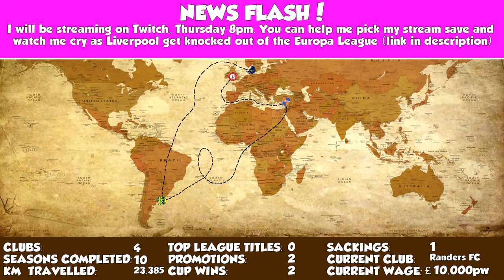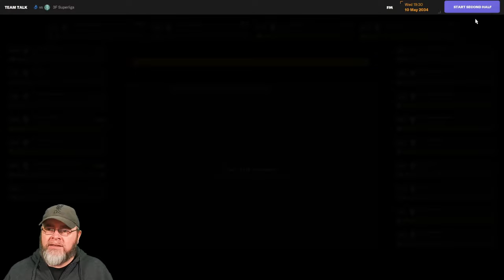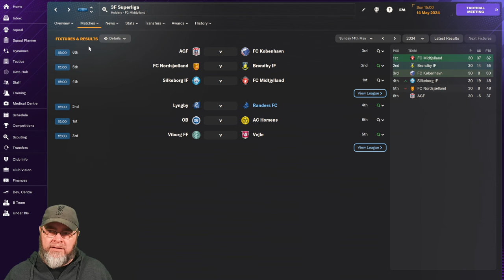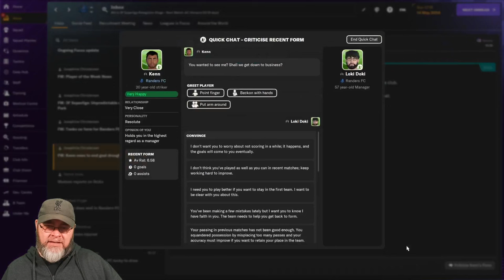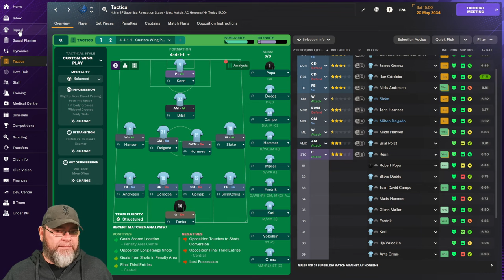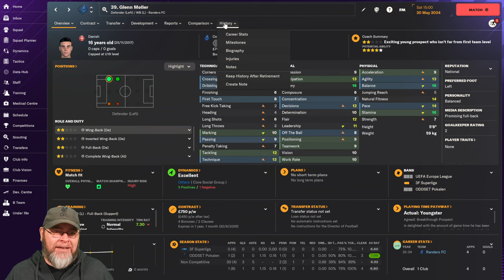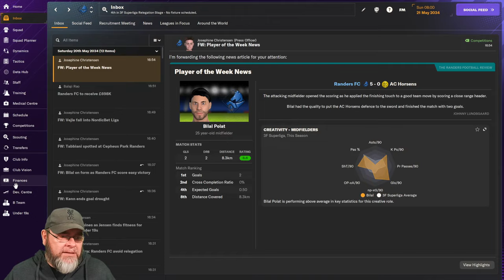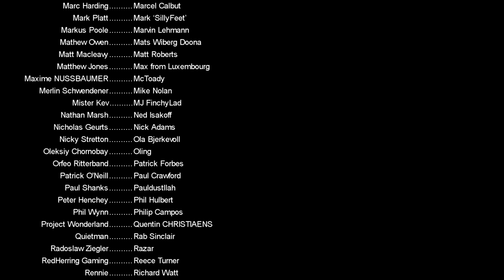3 Games to save our season! - The FM24 Journeyman - C4 EP10 - Randers FC - Denmark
I will be back to streaming on Thursday 18th at 8pm GMT,  you can help me pick my stream save/goal and watch me lose my mind watching Liverpool!

We sucked at Cardiff but redeemed ourselves in Turkey and then became a legend in Argentina,  Now it's time for a new challenge. The FM24 Journeyman continues

PC Specs:
11GB ASUS ROG STRIX GEFORCE RTX 2080 Ti
4TB Samsung 860 EVO 2.5" SSD, SATA 6Gb/s
12TB SEAGATE BARRACUDA PRO 3.5", 7200 RPM
1st M.2 SSD Drive 512GB INTEL® 760p M.2 NVMe PCIe SSD